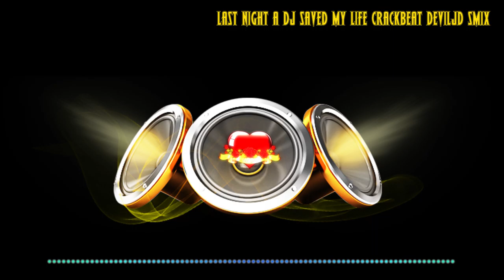Last Night a DJ Saved My Life CrackBeat DEVILJD SMIX